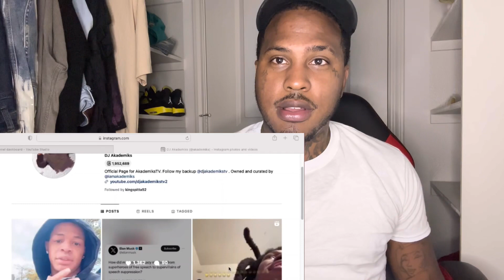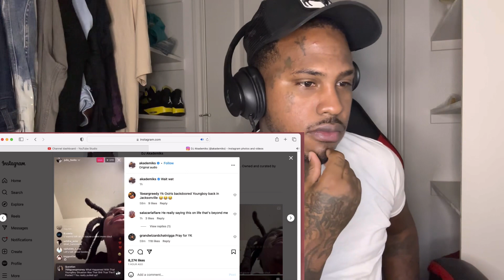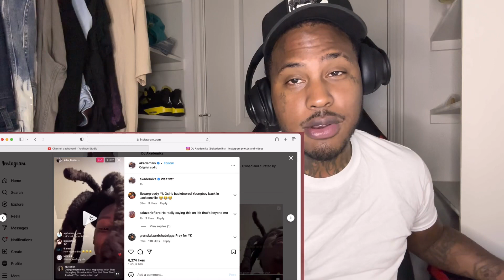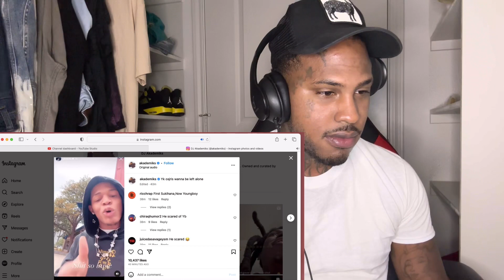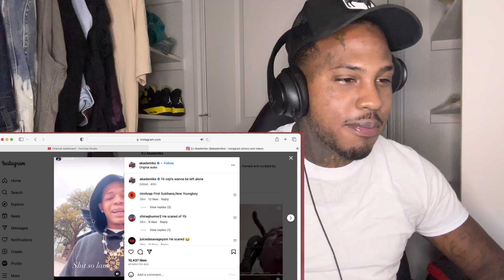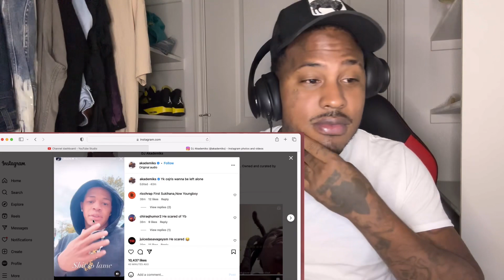YK OSIRIS RESPONDS TOO FOOLIO SAYING HE BACKDOOR NBA YOUNGBOY NOW 4KT AT HIS HEAD!?